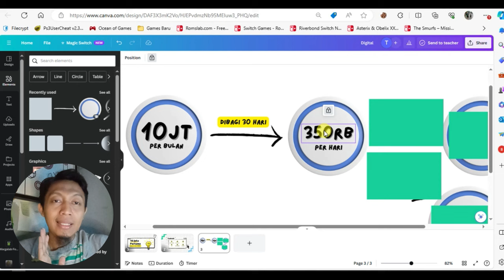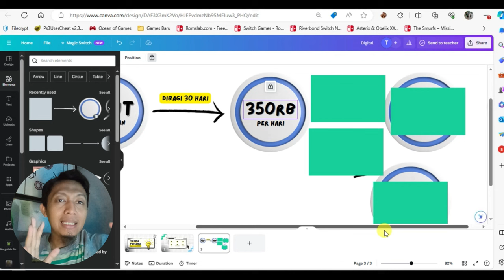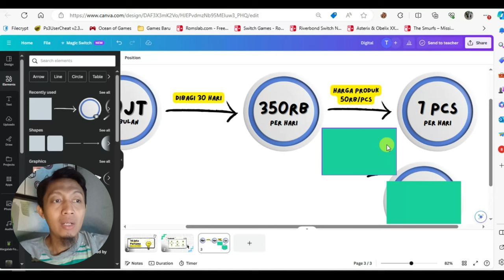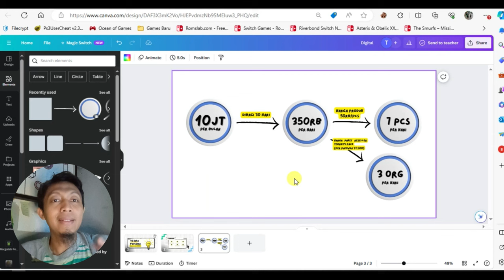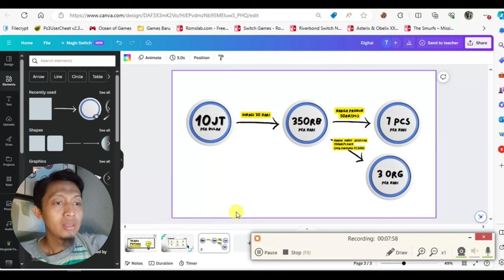TENTANG 10 JUTA PERBULAN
Kamu bisa kok! Asli bisa!

Terima Kasih.